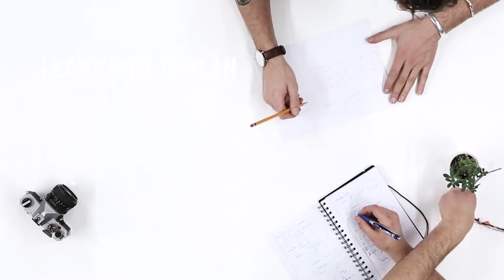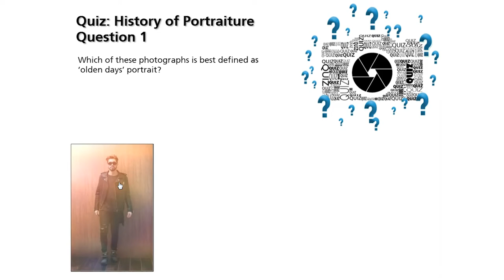Online Portrait Photography Course for Beginners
Stop what you're doing and take the first steps to become an incredible portrait photographer today!
If you love taking people's (or animal's) portraits then turn that passion into an income with this 18 module, certified comprehensive online photography course. We cover the basics, camera settings, setting up a studio, communicating with your subject, composition, posing, lighting, contracts, tips, tricks, editing and SO MUCH MORE!